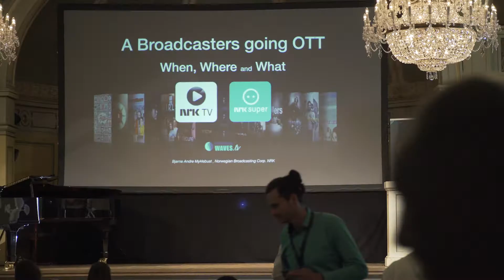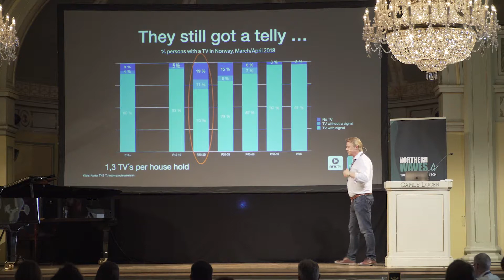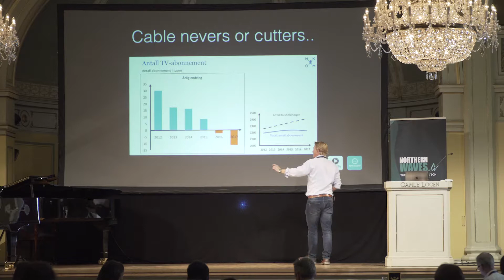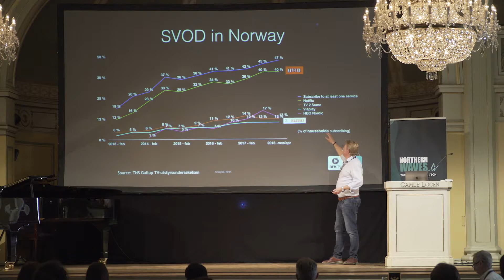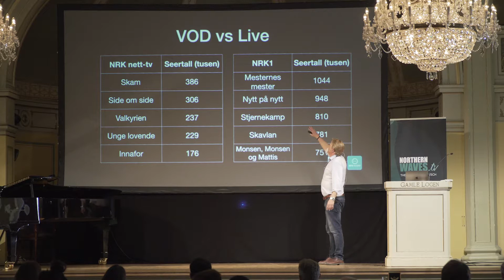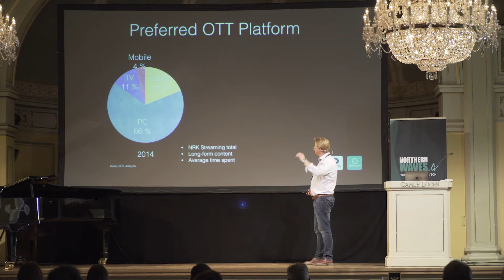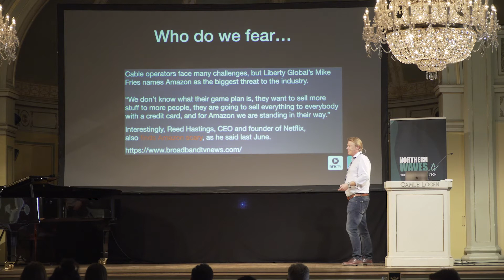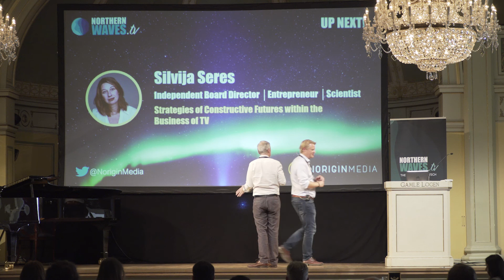Bjarne Andre Myklebust, NRK - Broadcasters going OTT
NRK presents what the current and future of public broadcasting is all about.